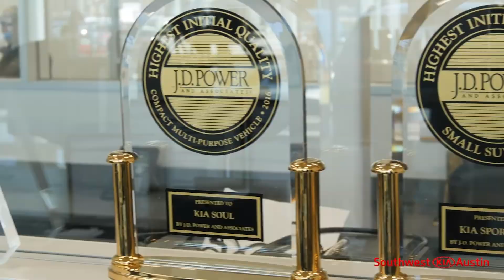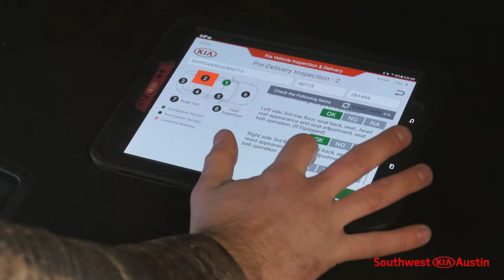What we do and how we do it.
We visit our client's customer's facility to shoot success story videos. However, before shooting our client's video, we shoot one for their customer at no charge. It's a win-win deal.